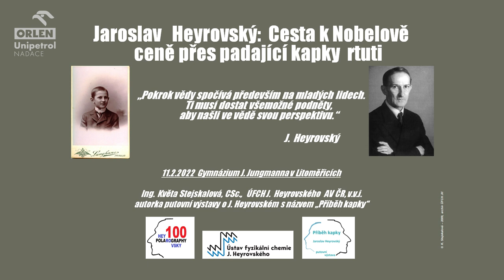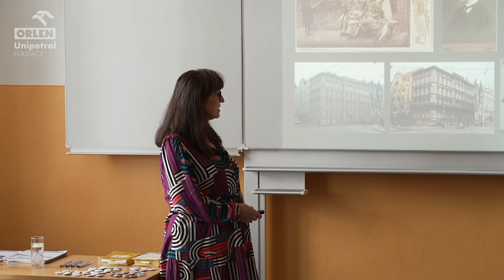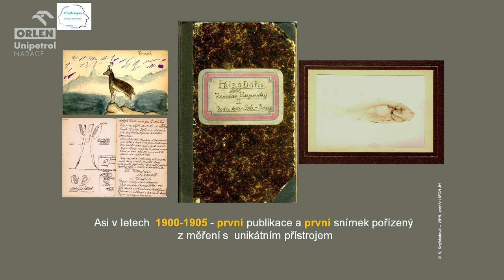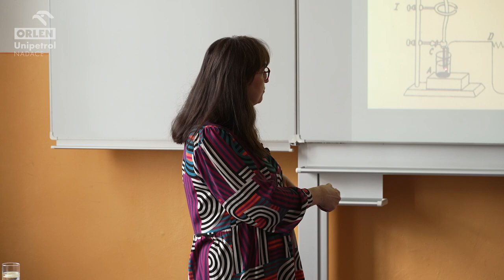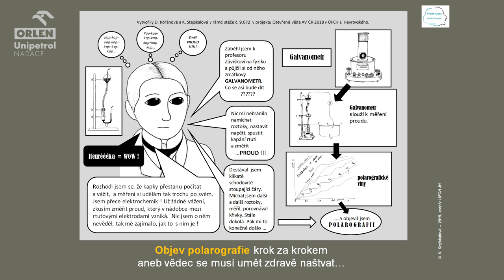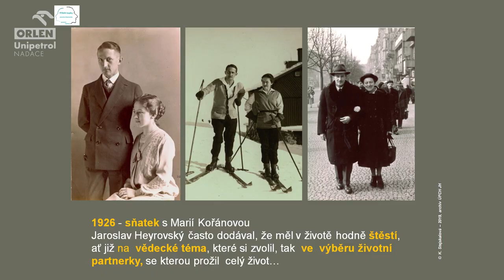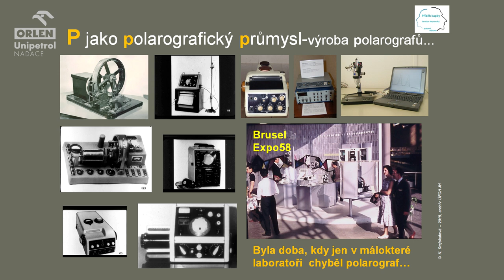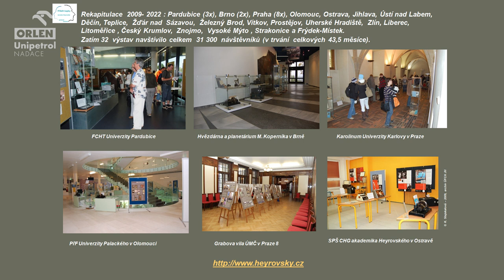Pátky s vědou - Květoslava Stejskalová "Jaroslav Heyrovský: Cesta k Nobelově ceně"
Nadace ORLEN Unipetrol připravila další přednášku v rámci projektu Pátky s vědou, tentokrát na téma "Jaroslav   Heyrovský:  Cesta k Nobelově ceně přes padající kapky rtuti" s paní Ing. Květoslavou Stejskalovou, CSc.